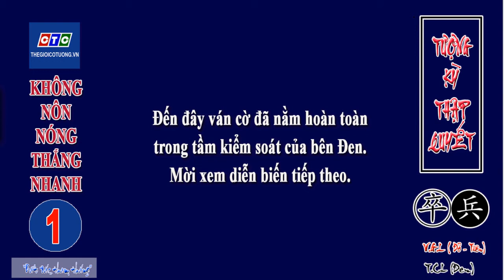Tượng Kỳ Thập Quyết - Không mạo hiểm thắng nhanh - Ván cờ phản tiên rất hay của Tưởng Chí Lương